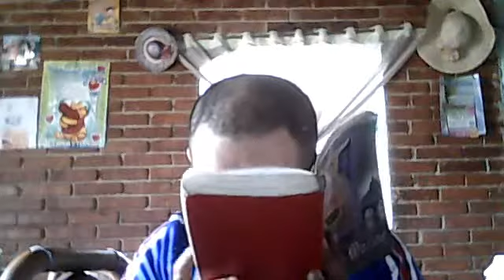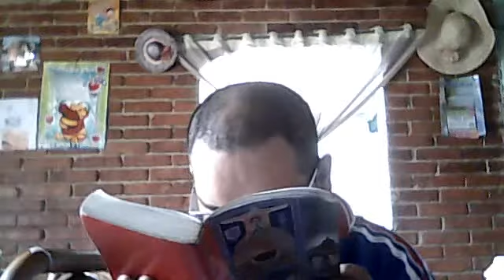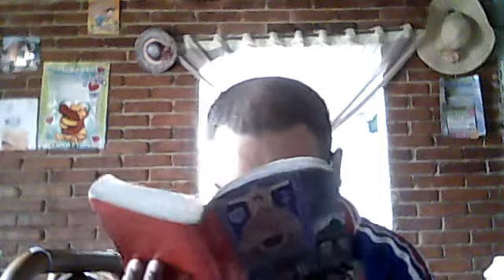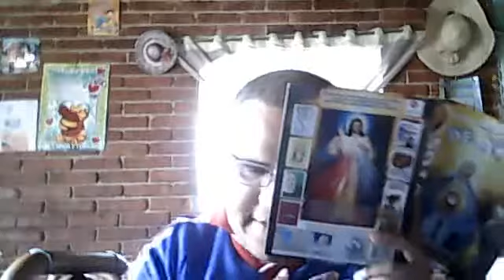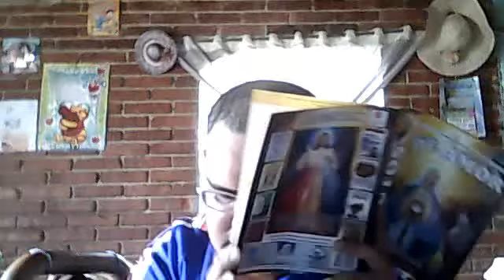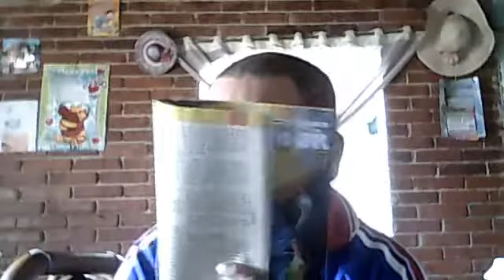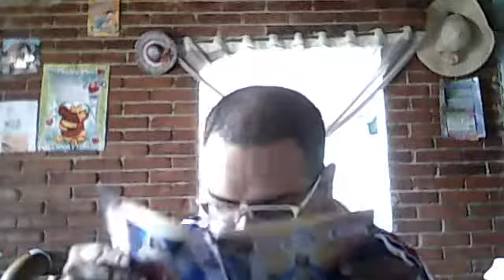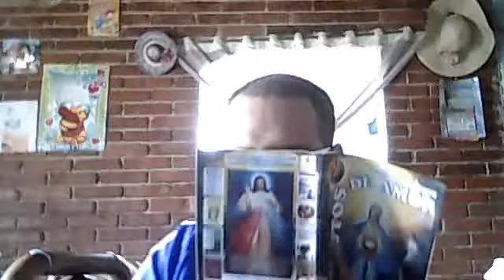REFLEXIONES DE HOY (CAPÍTULO 1 MANUAL LEGIÓN DE MARÍA Y LECTURAS OCTUBRE 26 DEL 2015)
Manual Legión de María (Capítulo 1 Origen de la Legión de María)
Inicios de la Legión de María
(No vivir en deudas con Dios sino seguirlo todos los días)
Sal 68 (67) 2 y 4, 6-7ab. 20-21
Dios salva nuestras vidas
(Nuestro Dios es un dios que salva
Evangelio
Consagrar la vida a Jesús y renunciar a lo material y no curar en sábado a los enfermos y no apegarse a lo material.